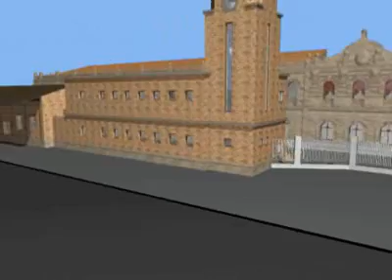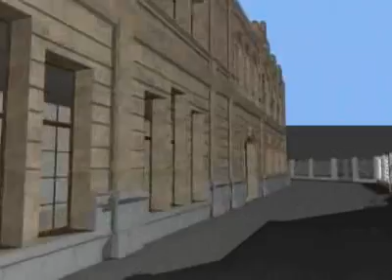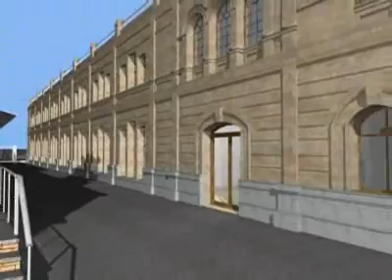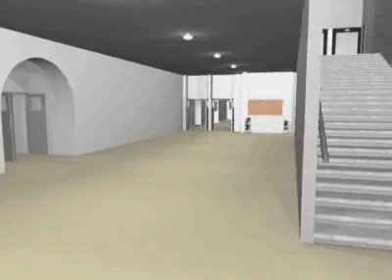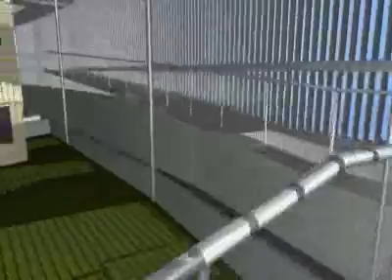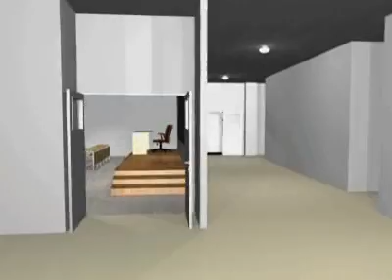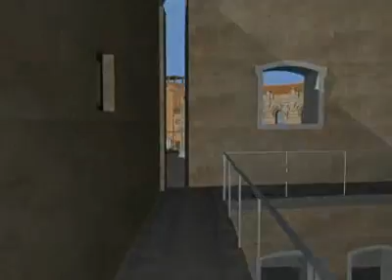Animación del Complejo de Pirotecnia (Facultades de Derecho y Ciencias del Trabajo)